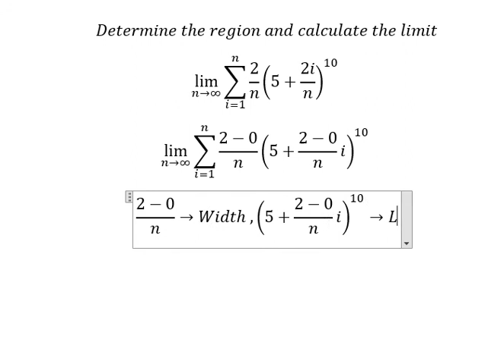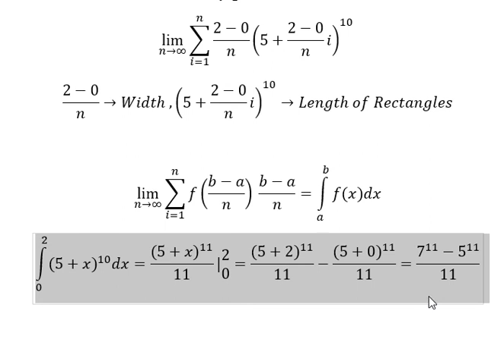Calculus Help: Integration and Limit Combine: Lim (n→∞) ⁡∑ from i=1 to n 2/n (5+2i/n)^10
Here is the technique to solve this limit and how to find them in here